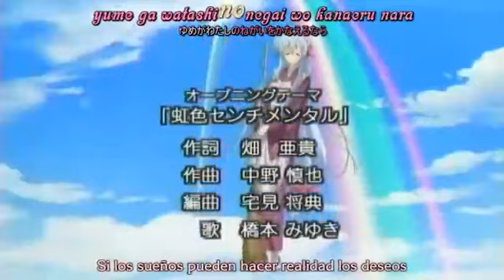Gitf Eternal Rainbow! Opening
Gitf Eternal Rainbow Opening Sub Español